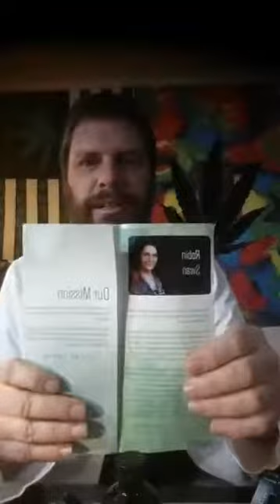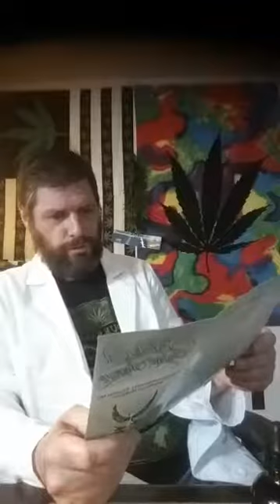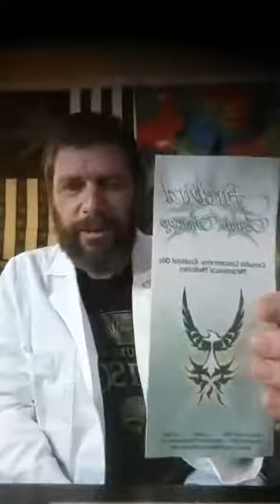FireKitty holy anointing oil &Baby Blend CBD FECO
☆Cannabis Product Review☆
From the deck of °Dr Terpey°
•FireKitty holy anointing oil•
•Baby Blend CBD FECO•